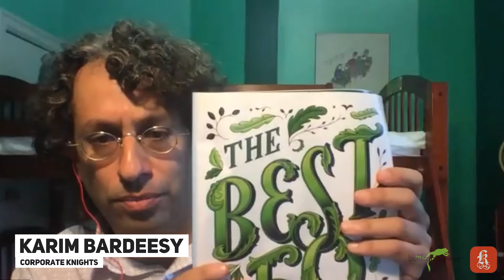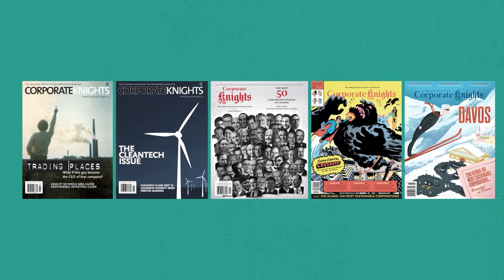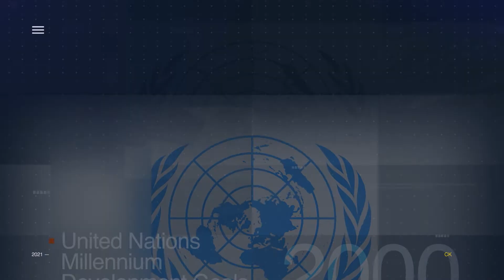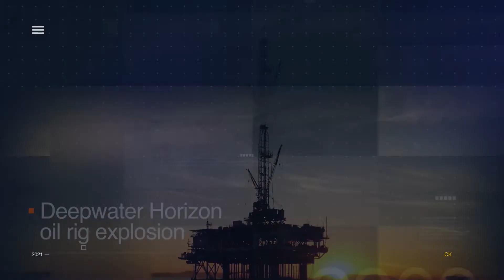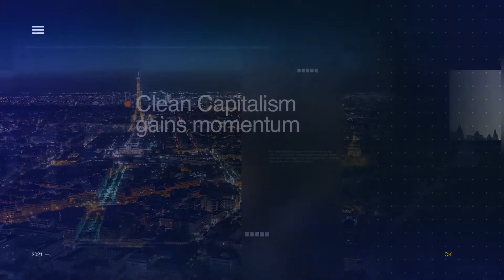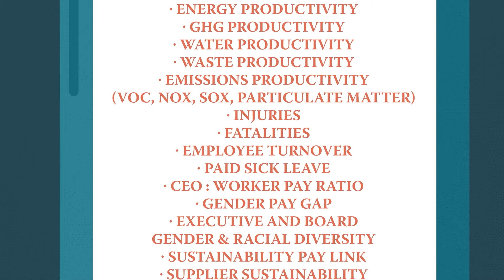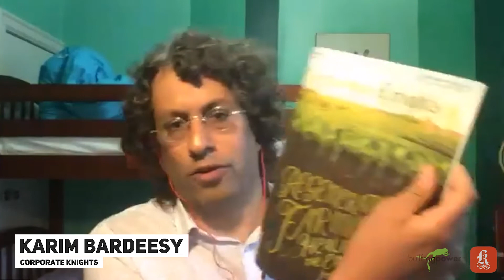The Era of Action: 2021 Best 50 Virtual Gala & Executive Roundtable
In 2002, Corporate Knights published its first list of Canada's Best 50 Corporate Citizens. To celebrate the release of our 20th instalment and reflect on the path to a net-zero Canada, we assembled a special virtual gala.

Host & Moderator:
Karim Bardeesy (Ryerson University / Corporate Knights)

Welcome Remarks:
Honourable Jean-Yves Duclos (President, Treasury Board of Canada)

Executive Roundtable:
-Nez Aquino (Chief Risk Officer, Vancity)
-David Murray (Chief Innovation Officer and Executive Vice President – Generation, Health, Safety and Environment, Hydro-Quebec)
-Kim Hallwood (Head of Corporate Sustainability, HSBC Bank Canada)
-Ave Lethbridge (Executive Vice-President and Chief Human Resources and Safety Officer, Toronto Hydro)
-Apala Mukherjee (CEO, BASF Canada)
-Marcia M. Smith (Senior Vice President, Sustainability and External Affairs, Teck Resources)
-Tom Dowdall, Business Ambition for 1.5C Campaign Lead at Carbon Disclosure Project